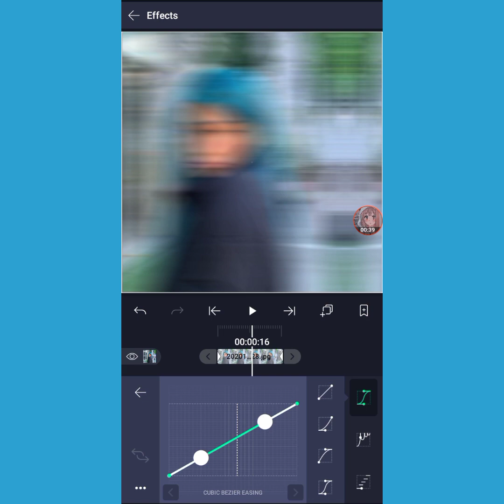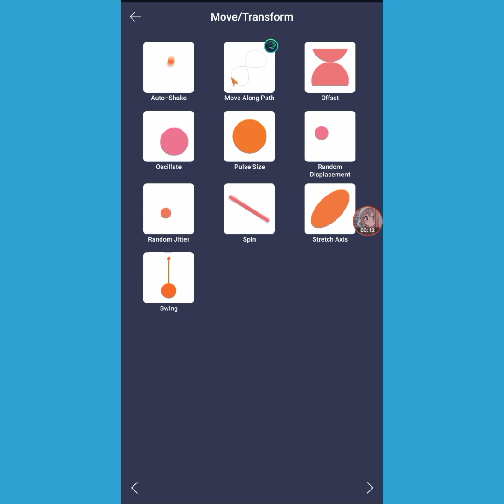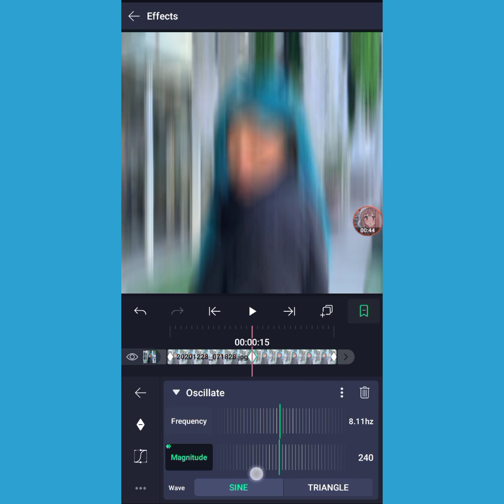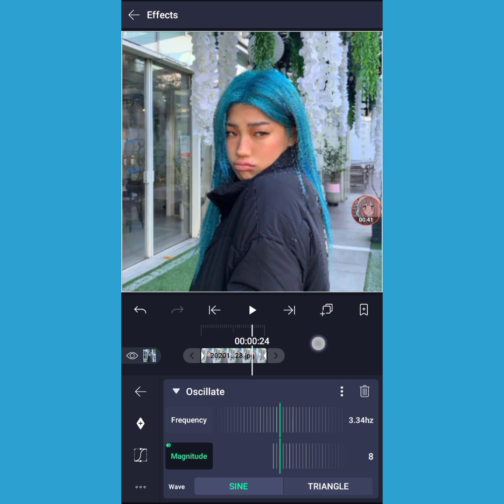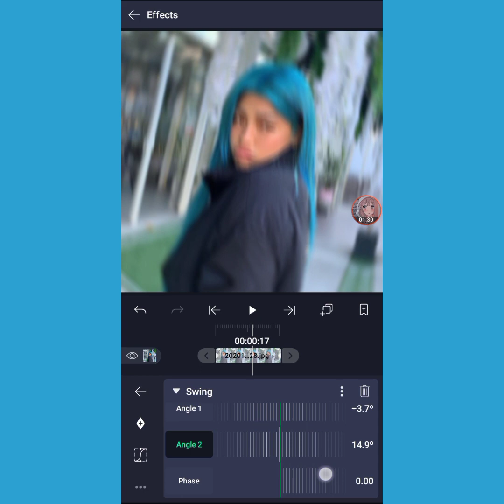3 shakes tutorial on alight motion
I'M FINALLY MONITIZED EVERYONE TYSM FOR ALL THE SUPPORT I LOVE EVERY SINGLE ONE OF YOU!!! ❤❤

some questions i get asked alot:

🦋 - "is your alight motion modded or premium?"
💌 - it's premium (paid)

🦋 - "have you tried other editing apps besides alight motion?"
💌 - no because i'm too lazy to try and learn other editing apps 😗✌

🦋 - "what do you edit your tutorials with?"
💌 - alight motion

🦋 - socials

subcount: 6.72k 🥺❤